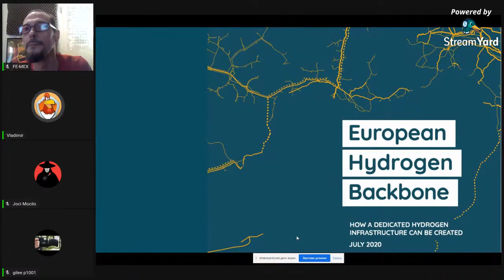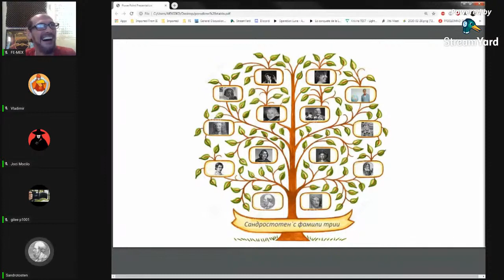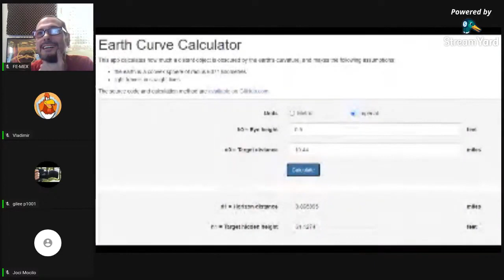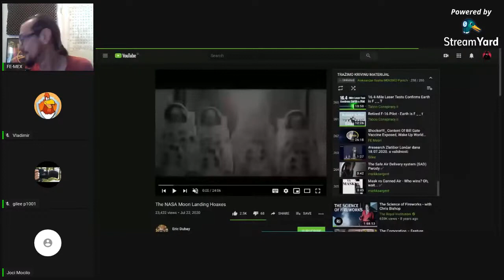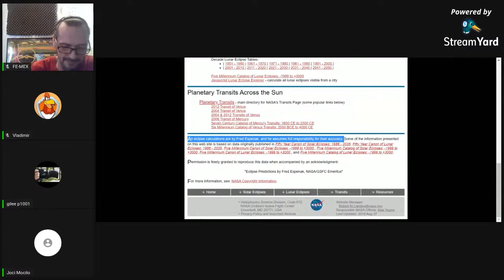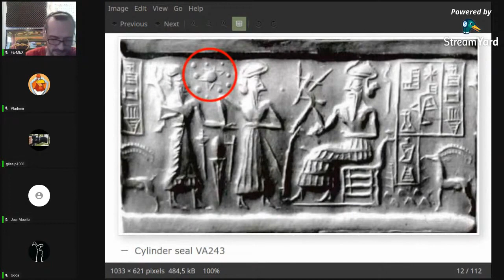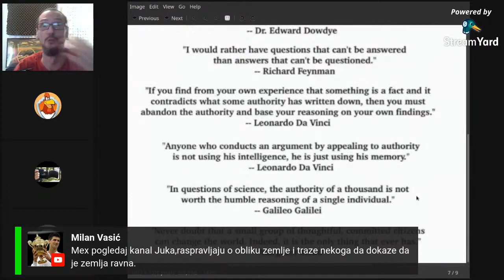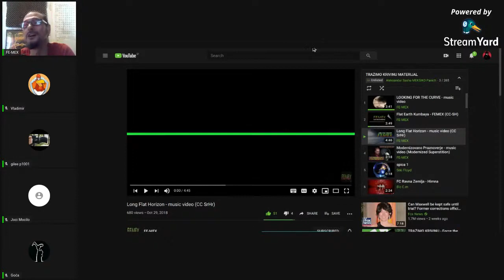TRAŽIMO KRIVINU - Force the Curve - Ep.166 - Ravna Zemlja / Flat Earth (MIRROR)